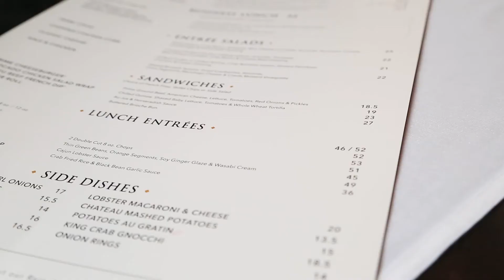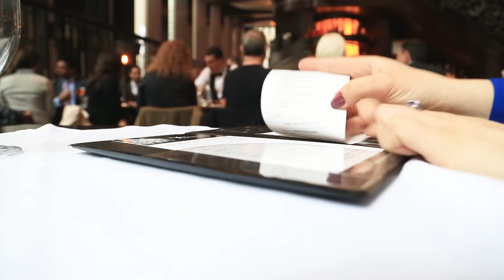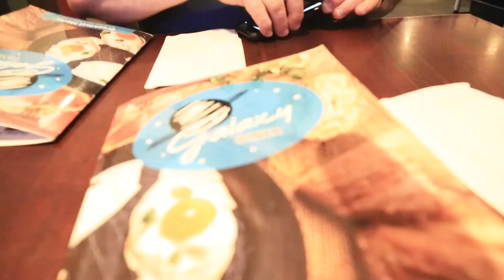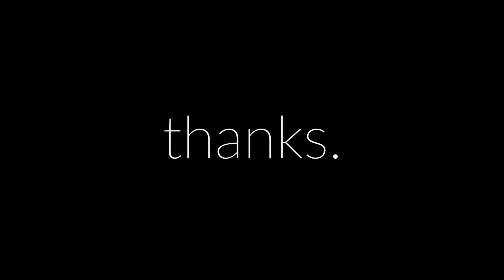Always a good week when you get FREE steak | VLOG_005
Adventures in NYC 4/4 - 4/11

I got a free meal at Del Frisco's and made cookies with my favorite gals! xx

| -MY GEAR- |

Main Camera: Cannon 5D Markiii
Main Lens: Canon EF 24-105mm f/4 L
Mic: Takstar SGC-598

| -CONNECT- |

Produced by Kelsey Fowler.

| -NEW?- |

Hi! My name is Kelsey Fowler and I live in (you guessed it!) New York City. There is a new video on my channel EVERY Tuesday, sometime in the late night hours - for your early "hump-day" viewing pleasure :)

I upload vlogs, travel & lifestyle videos as well as vids about living the NYC life as a millennial.

Thanks for being great!

Fiercely,
Kels